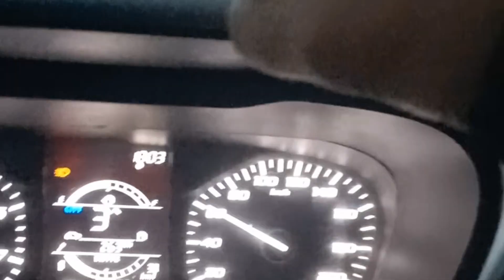EP-47 l ONE DAY TRIP l FUNDAY WITH FAMILY l FOOD FUN FAMILY l vlog vlogs vlogger l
ONE DAY TRIPT GUYS 👦 . DO WATCH our vlogs ☺️.

aaj ka vlog us all about a short trip to zirakpur by road .
so please do like 👍 share our vlogs .

DO WATCH OUR PRIVIOUS VLOGS

Musician: @iksonmusic